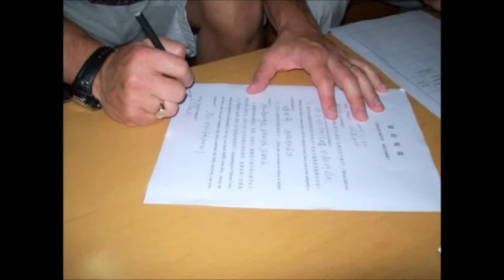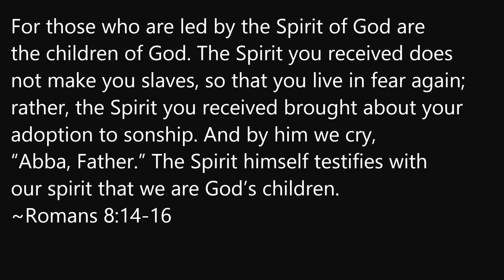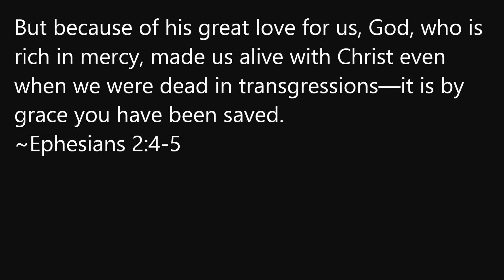Adopted by Kyle and Kurt Metz ft. Madi Zab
Video of the Zabs getting Grace from China featuring our song Adopted. Lyrics below:

I was just an orphan child
Caught up in a world so wild and lonely
Desperate for someone to care
I didn't know that you were there beside me
Then you called to me, inside my hopeless grave
Adopted me, with the blood that you gave

I was blind and I was deaf
I didn't know my right from left before you
I was tired and I was weak
Broken, bruised, and shattered dreams what could I do?

Abba, Father up above
You lavish me with your grace and your mercy and love
I'm no longer dead, but alive because of your love

I was lost and all alone
But you called me as your own
You rescued me from the darkness and the pain
You looked on my sin and shame
But you loved me anyway
You took me in and washed away my stains